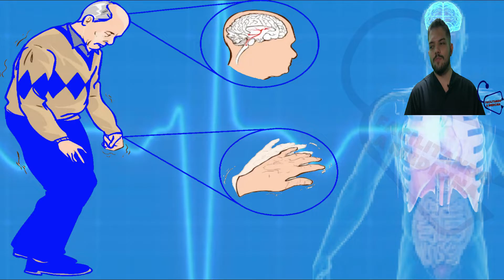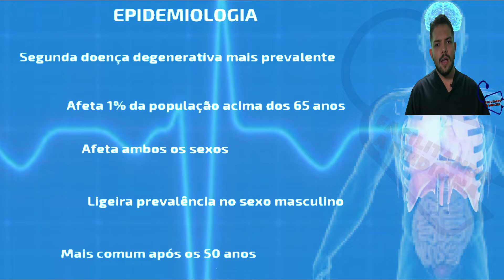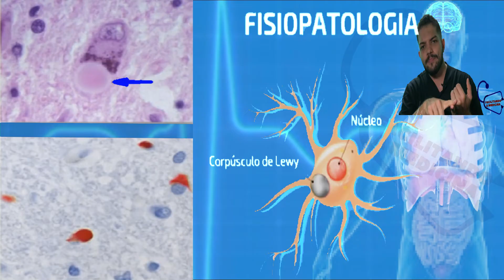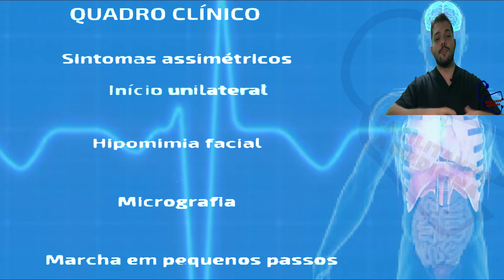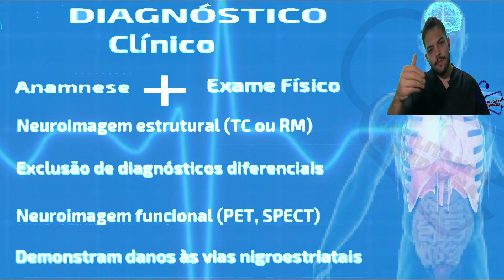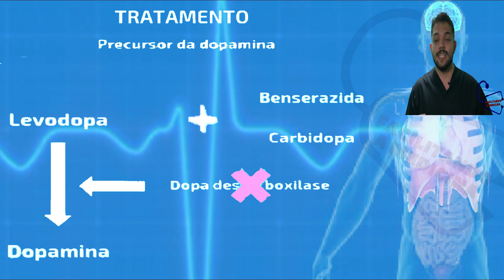DOENÇA DE PARKINSON - (CAUSAS, SINTOMAS, DIAGNÓSTICO E TRATAMENTO) FISIOPATOLOGIA - NEUROLOGIA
ou

00fe80f9-788d-4bbc-a35d-e59d863885a7

Um distúrbio do sistema nervoso central que afeta o movimento, muitas vezes incluindo tremores.
Danos às células nervosas do cérebro fazem com que os níveis de dopamina caiam, causando os sintomas de Parkinson.
Geralmente, o mal de Parkinson começa com um tremor na mão. Outros sintomas são movimento lento, rigidez e perda de equilíbrio.
Medicamentos podem ajudar a controlar os sintomas de Parkinson.
Causa tremores, lentidão de movimentos, rigidez muscular, desequilíbrio, além de alterações na fala e na escrita. A Doença de Parkinson ocorre por causa da degeneração das células situadas numa região do cérebro chamada substância negra.
O último estágio de Parkinson apresenta os mais debilitantes sintomas. Andar ou permanecer em pé sozinho já não é mais uma possibilidade. Assim, o paciente pode ficar acamado ou depende do auxílio de cadeira de rodas.